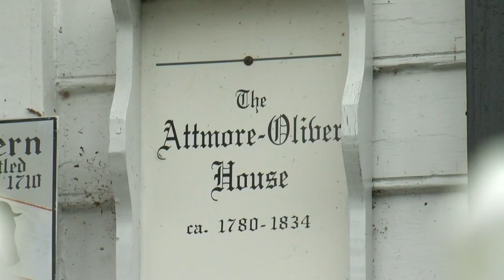People and Places with Pierce: The Attmore-Oliver House